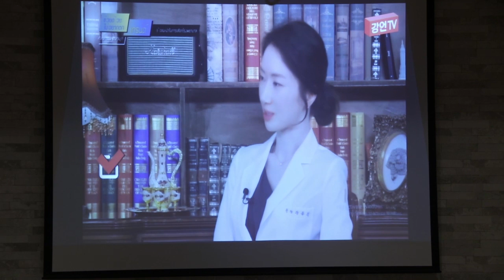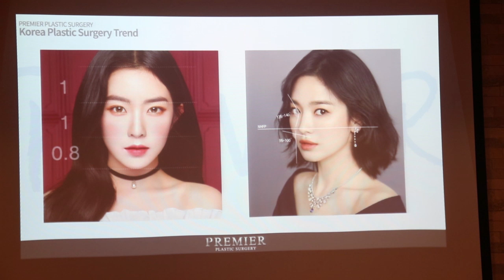ฟุต BSK @ปทุมวันปริ้นเซส